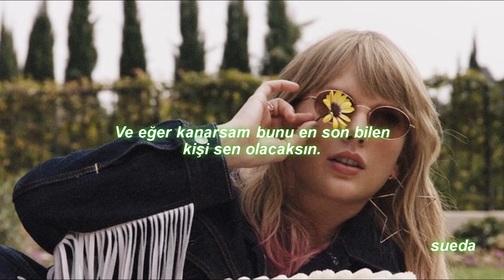Taylor Swift- Cruel Summer (Türkçe Çeviri)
Hatam varsa yoruma yazarsanız sevinirim :)

Lyrics/Türkçe:
[Verse 1]

[Chorus]
With you

[Chorus]
With you

[Chorus]
With you